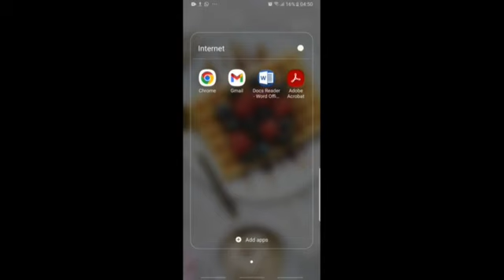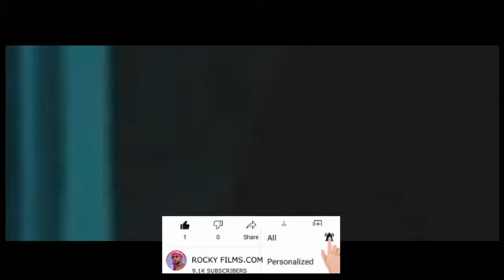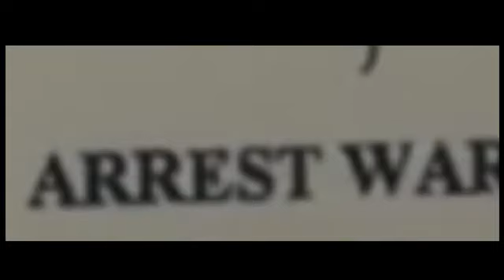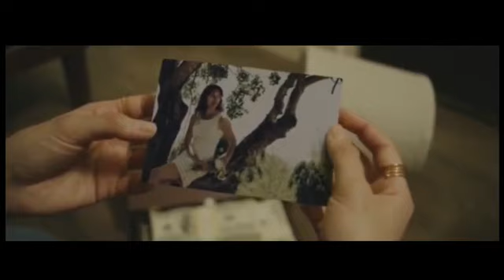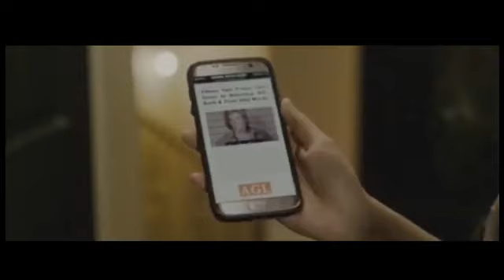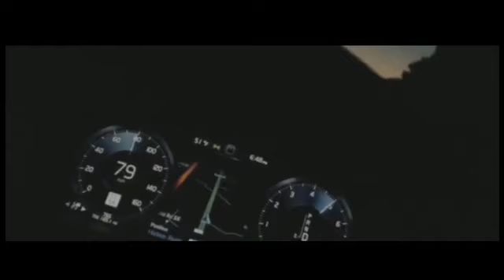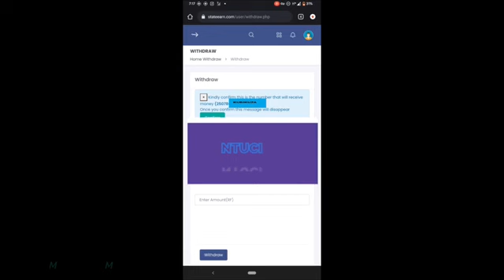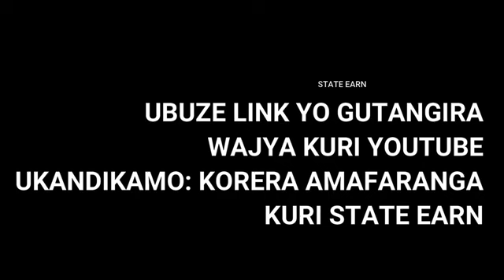Agasobanuye by Rocky (commando 1) Reba movie M.Tv #